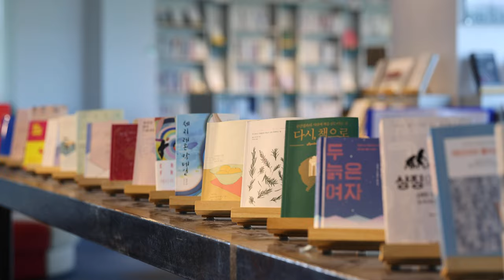Canon EOS R5 동영상 서보 AF 속도 감도 최저 설정